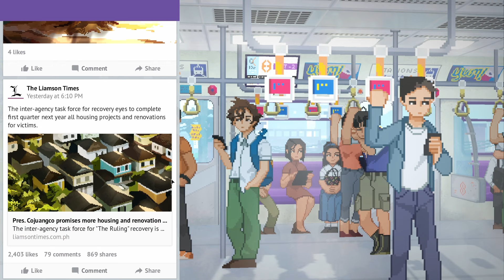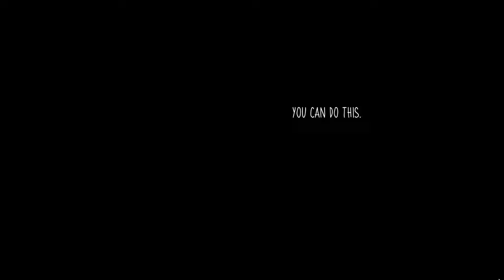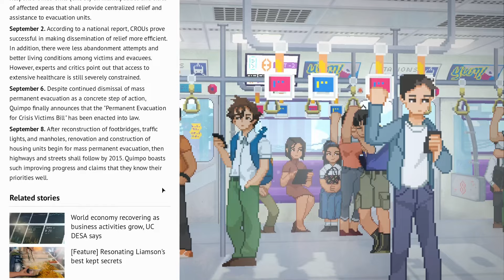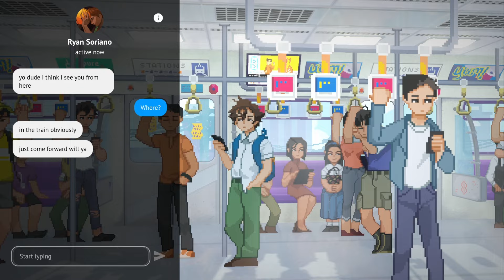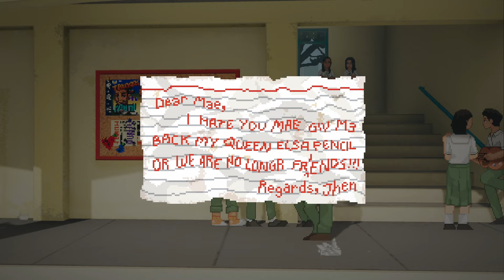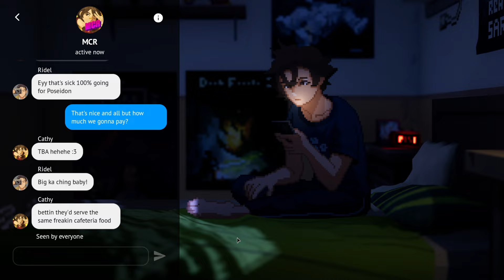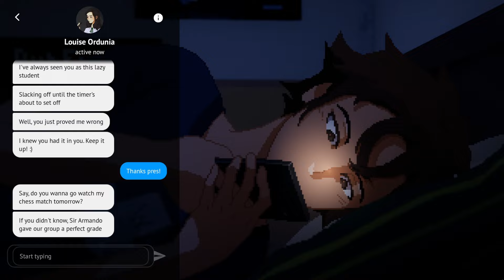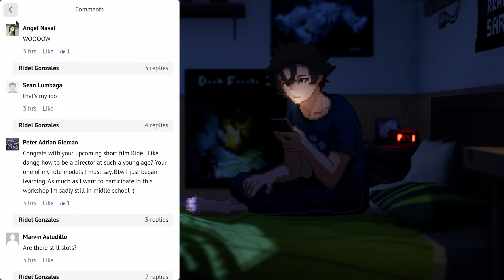SURVIVE HIGH SCHOOL IN NEW VISUAL NOVEL! Until Then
Embark on a narrative focused adventure in this new high school slice-of-life visual novel set in a fictional post-disaster Philippines. As Mark Borja, a student dangerously on the border of being labelled by his peers as just a slacker, you'll have to navigate school, friends, love, and a meeting that will upend his life. How his day to day routine is for you to decide. Fail or pass school projects, interact on social media, play a variety of minigames. What mystery awaits?

Let's play Until Then!

00:00 - Intro
00:54 - Wake Up Call
05:20 - Heading to School
13:50 - Train Ride
21:30 - Last Minute Homework
29:00 - Report Presentation
37:16 - Lunchtime
47:18 - Late Night Texts
59:02 - One Day Survived